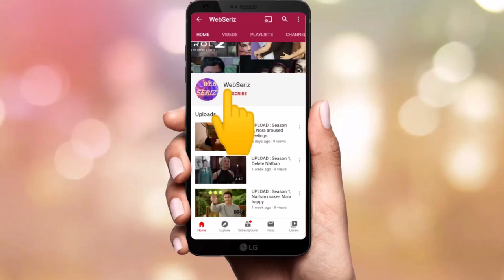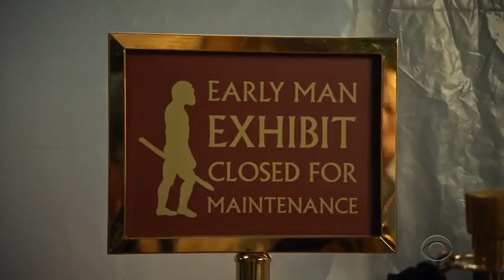Young Sheldon : Season 2, everybody appears like the characters in National Science Museum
Sheldon met Paige again , they both skipped the lecture and went in unauthorized area.
Later, they both got caught